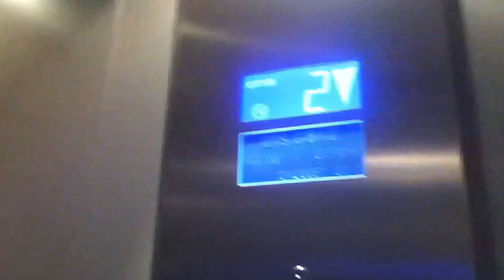Otis GEN2 Lift Number 2 @ M&S In Stratford For Jimwoodward1212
Otis GEN 2 Lift Number 2 @ M&S In Stratford 4 Floors (0,1,2,3,)